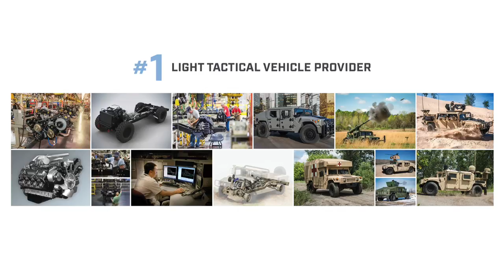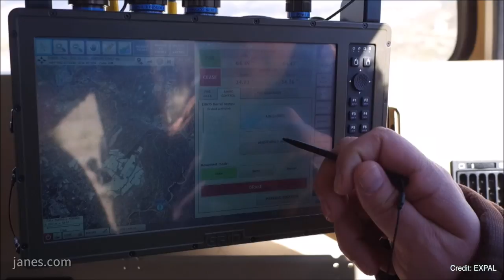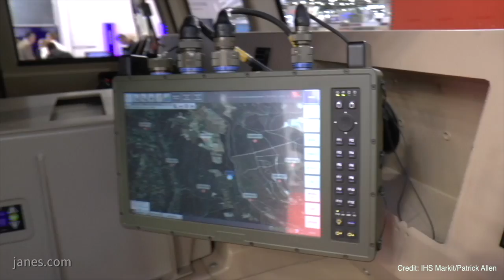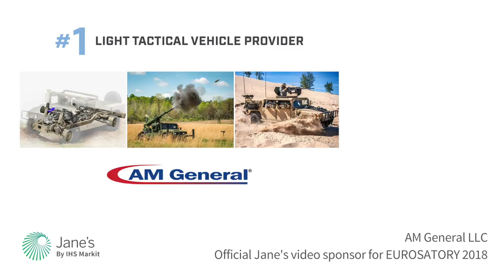Eurosatory 2018: EXPAL's EIMOS integrated mortar system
Charles Forrester, Senior Defence Industry Analyst, Jane's talks to Alberto Fernandez Cuervo, System Products Manager, EXPAL on their integrated mortar system EIMOS.